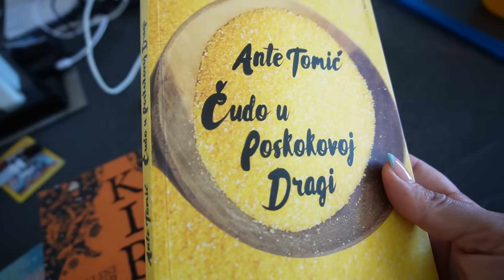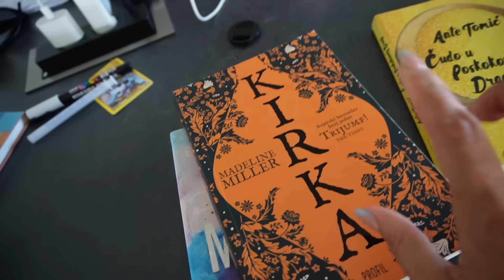POSJET BARBARE I PAKIRANJE ZA NIZOZEMSKU | VLOG | mama 4 djece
U današnjem vlogu spremam ljetnu salatu s tjesteninom, posletila me Barbara i pakiramo se za putovanje u Nizozemsku :)